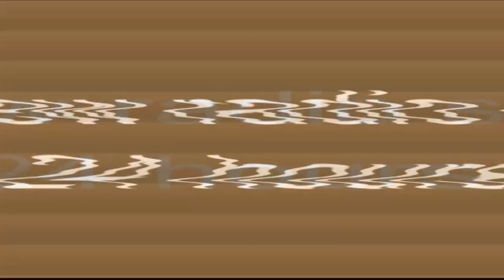Hound Waves UK's first 24 hour dog radio station trailer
UK's first 24 hour dog radio station Hound Waves trailer

Neil Fox, Huey Morgan, Brix Smith Start, Alice Beer, Jennie Bong, Peter Purvis, Lucy Porter, Martine McCutchen, Paul Ross, Gethin Jones, Gethin Jones, Charlotte Hawkins, Jo Good and a whole host of other celebrities line up to star on UK's first 24 Hour radio station exclusively for dogs and their owners
Watch our video to see which household names will be hitting Hound Waves on 7th March 2014

Hound Waves radio, part of the Be Lungworm Aware campaign from Bayer, will run for 24 hours on March the 7th and is backed by celebrities and animal charities such as the Blue Cross, Hounds for Heroes, The Retired Greyhound Trust, Wood Green -- The Animals Charity and Hearing Dogs for the Deaf.

The station will feature 'dog'umentaries, live link-ups to Crufts, dog fashion tips and bedtime stories as well as advice for dog owners on keeping their precious pooches happy, healthy and safe.

A number of celebrity supporters and organisations have already pledged their support to the station including Huey Morgan who features in a Doggy Island Discs segment, Blue Peter's Peter Purves, comedian Sean Hughes, finance expert Alice Beer and Gok's Fashion Fix's Brix Smith-Start.

Other specially commissioned 'dog'umentaries include the work of Hounds for Heroes; a 'Day in the Life of The Blue Cross'; an insight into charity 'Mission Rabies' featuring TV Vet Luke Gamble; and special features on the vital work of the Pet Blood Bank, Medical Detection Dogs and Pets as Therapy.
The station programming will also include hourly dog related news bulletins focused on the lungworm Angiostrongylus vasorum as well as slots dedicated to pet owner problems featuring the 'Canine Angel' as Hound Waves agony aunt; pet finance; health and sport.

It will air on multiple platforms - streamed on the Bayer Jungle for Pets Facebook and via the Lungworm website (lungworm.co.uk) The programming will also be broadcast at Crufts and feature live link-ups from the NEC.

The station, a UK first for dogs and dog lovers, aims not only to raise further awareness of the potentially fatal lungworm but moreover deliver the strongest call to action to date to ensure the public 'ACT' on the threat it poses to their dogs; as well as celebrating British pet owners' unique relationships with their four legged friends.

Watch this video for a preview of the celebrities that will feature on Hound Waves